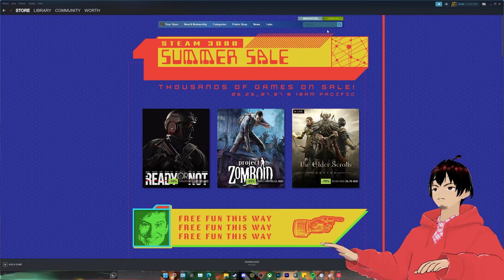Noob Tries Fall Guys For The First Time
My PC Components:
Graphics Card: GIGABYTE Geforce RTX 3060Ti Gaming OC Pro 8GB VRAM
CPU/Processor: AMD Ryzen 9 3950X 16-Core 3.5 GHz
Motherboard: GIGABYTE B550 AORUS MASTER
Memory RAM: G.SKILL Trident Z Neo (For AMD Ryzen) Series 32GB (2 x 16GB)
CPU Cooler: Cooler Master MasterLiquid ML240R Addressable RGB
Power Supply: NZXT C850